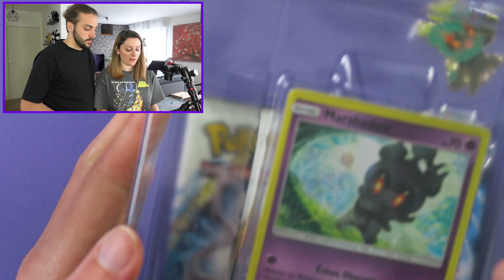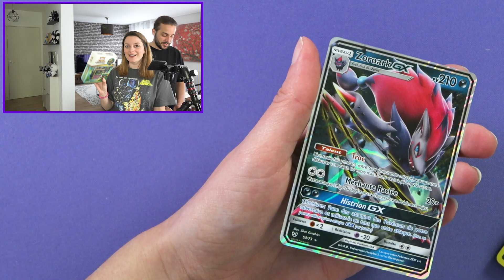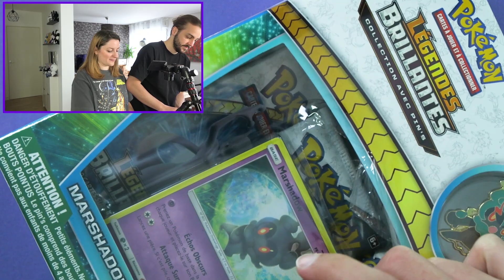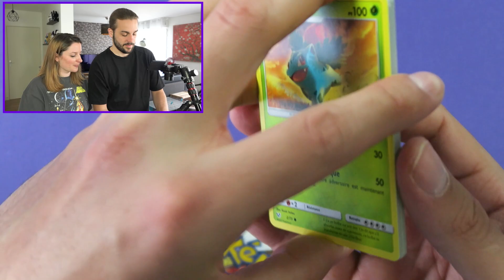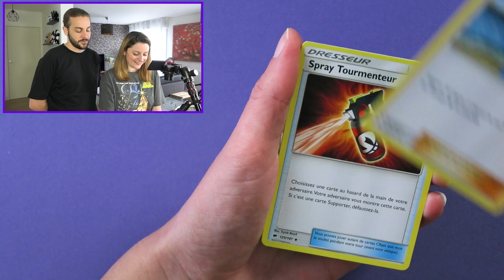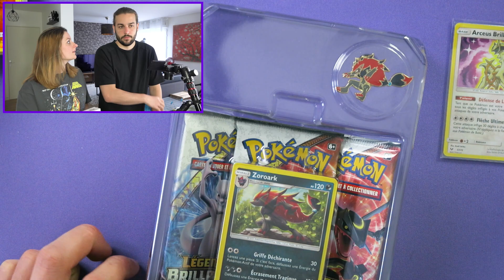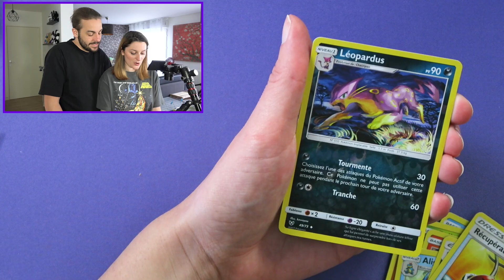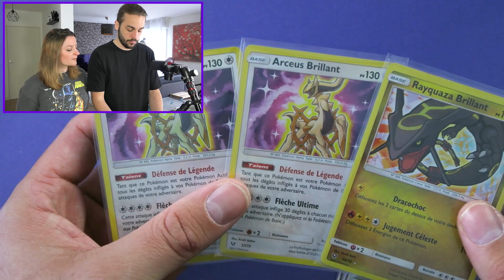ON PACK UNE CARTE POKEMON SHINY ULTRA RARE DE LEGENDES BRILLANTES ! OUVERTURE CARTE POKEMON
NOUVELLE OUVERTURE CARTE POKEMON COFFRET ULTRA RARE LEGENDES BRILLANTES MARSHADOW ET ZOROARK ! OPENING OUVERTURE 6 COFFRETS LEGENDES BRILLANTES ET UN COFFRET BRINDIBOU D'ALOLA ! OUVERTURE 23 BOOSTERS POKEMON DUEL GUILLAUME ET KIM

On se retrouve aujourd'hui pour une nouvelle vidéo de Guillaume & Kim sur l'ouverture de 6 coffrets Pokemon Ultra rare Légendes Brillantes